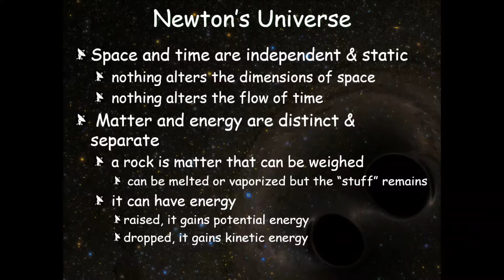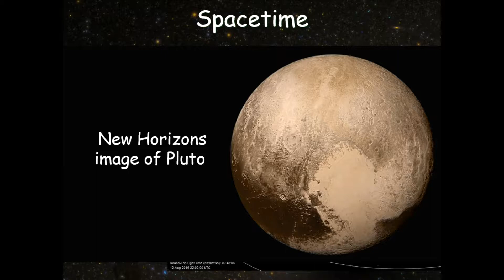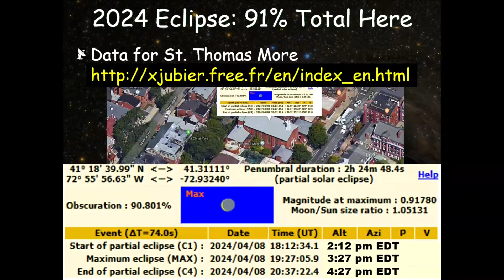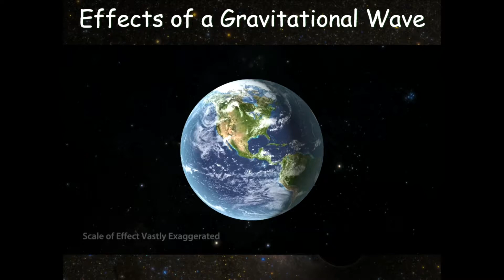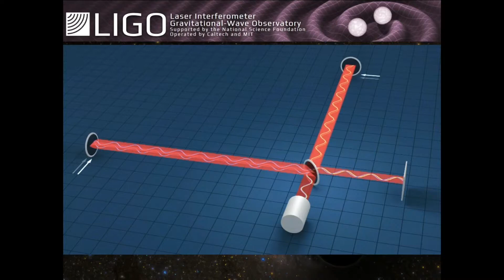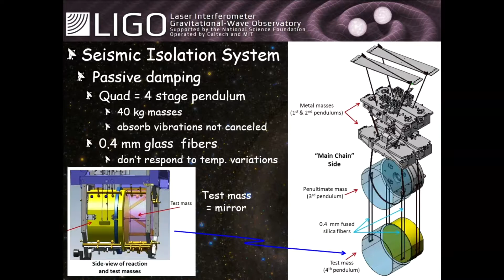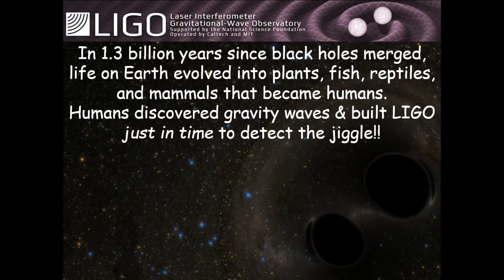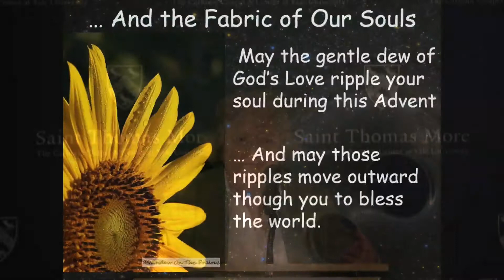Thomas E. Golden, Jr. Fellowship in Faith & Science | Dr. Aileen A. O’Donoghue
Lecture: Eclipses, Einstein and the Fabric of our Souls

The Saint Thomas More Catholic Chapel & Center at Yale welcomes Dr. Aileen A. O’Donoghue.  Dr. O’Donoghue is the Priest Associate Professor of Physics at St. Lawrence University. She received her Ph.D. in Physics from New Mexico Institute of Mining and Technology and a M.S. in Physics from Fort Lewis College. Her research is primarily in radio astronomy and she has conducted observations with the Very Large Array and Arecibo radio telescopes. She has also observed dwarf galaxies in the visible band at the Vatican Advanced Technology Telescope and the optical spectra of stars using the 90” Bok telescope at Kitt Peak and the 1.5 m telescope at Cerro Tololo, Chile.

She is currently a member of the team conducing a blind spectral survey of the sky visible from the Arecibo Observatory cataloging clouds of neutral hydrogen. During the winter, she writes an astronomy column for the Adirondack Daily Enterprise called “The Wilderness Above.”